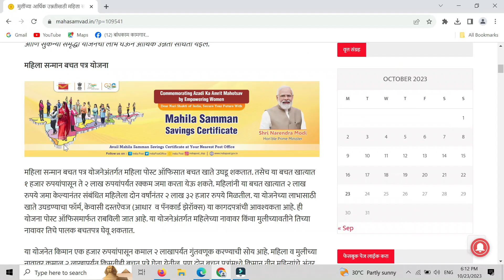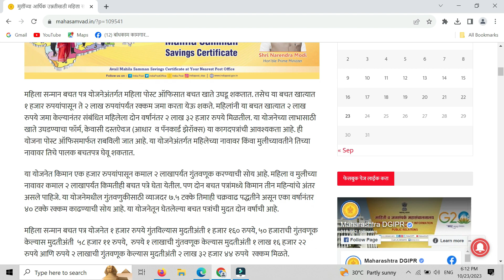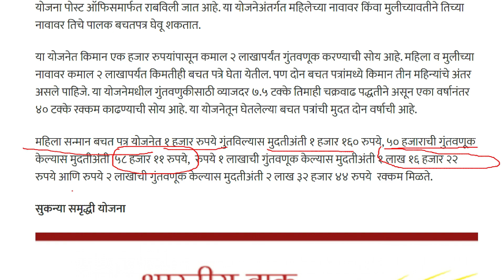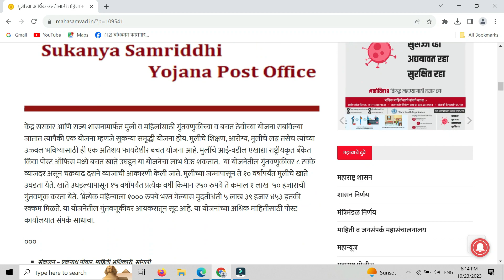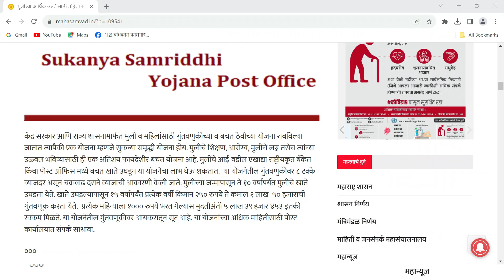Mahila Samman Saving Certificate | महिला सन्मान बचतपत्र | Mahila Samman Yojana | post office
Mahila Samman Saving Certificate | महिला सन्मान बचतपत्र   | Mahila Samman Yojana

नमस्कार मित्रहो आजच्या व्हिडिओ मध्ये महिला सन्मान बचतपत्र याबद्दल माहिती देण्यात आलेली आहे. खालीलप्रमाणे व्हाट्स अँप ग्रुप देण्यात आलेला आहे त्यावर जॉईन व्हा आणि अधिकची माहिती मिळवा.

video topic :-

releted tags :-
mahila samman saving certificate, mahila samman bachat patra, mahila samman new scheme full detail, mahila samman who can open account, mahila sanman nidhi yojana new, mahila bachatptra yojana, mahhila bachat yojana marathi mahiti, new yojana maharashtra mahila bachat yojana, post office yojana, post office mahila bachat yojana, sukanya samrudhi yojana, egrampanchayat